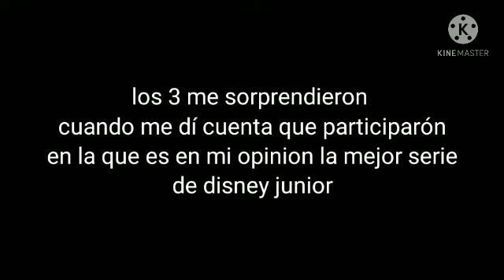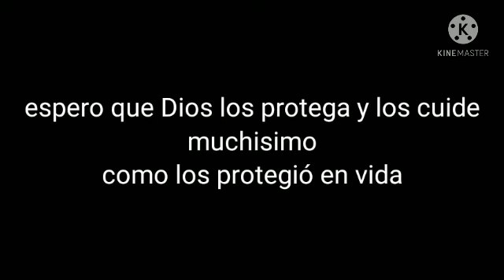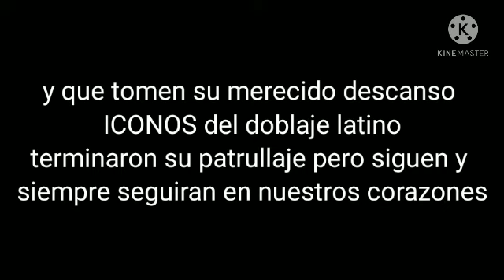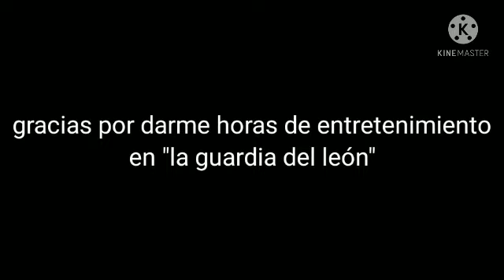Homenaje a 3 actores de doblaje que participaron en la guardia del leon y quizas no lo sabias 😭😭😭